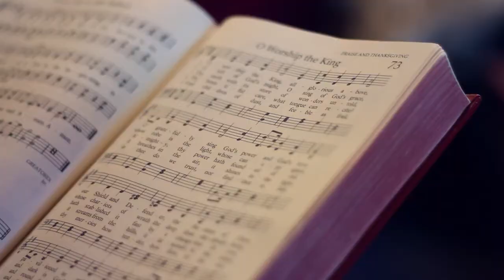Grace UMC - The Summit Project - Promo #3 "Community"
Glass City Films was brought on board to film a series of three promotional fundraising videos for Grace United Methodist Church in LaSalle, IL, focused exclusively on the Summit Project, their long-term initiative to expand into a larger space. This final spot, "Community," gives us a look at what Grace is truly all about, and just how many people will benefit from the completion of the Summit Project...in every way.

You can find out more information about the Summit Project and the community of Grace United Methodist Church

(Special thanks to producer David Murrow, who graciously allowed us the use of b-roll footage shot in fall 2011 by cinematographer and Glass City Films producer John Klein during their initial trip to LaSalle for the video "Amazing Grace: A Church For Men," viewable

Writer/Director: Cole Simon
Associate Producer: Alison Lee
DP: John Klein
Editor: Mike Molenda
Composer: Andrew Edwards